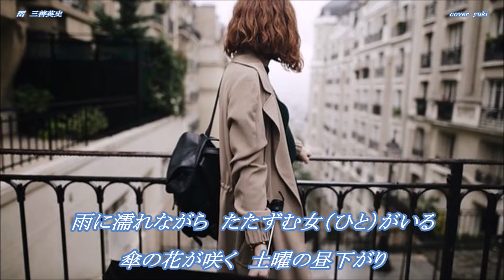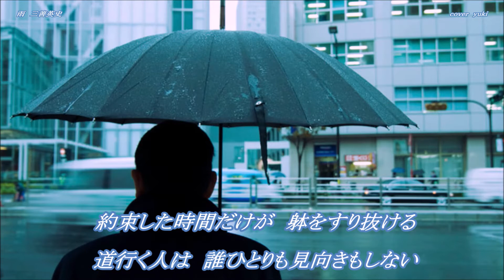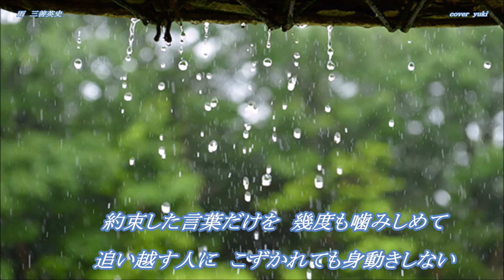雨（三善英史さん）唄ってみました♪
1972年　　作詞：千家和也　　作曲：浜圭介
先ほどアップしたのを、訂正したくて削除してしまいました～～
直ぐに聴いてくださった方には、申し訳ないことをしました。
こちらがUPしたかった映像です。失礼しました～～
再度聴いてくだされば、嬉しく思います。

ウチの方は、一週間以上雨が降っています・・・でも今少し陽が射してきました～
涼しさを通り越して、寒くなってきましたね、皆様お身体ご自愛くださいね

私は好きな懐メロを探して、声が出るまで歌って行きたいと思っています・・・
三善英史さんの「雨」イイですね～～私の拙い歌を聴いていただき、感謝します。

こちらが、アップしたかった動画です、歌は同じだと思いますが～～ごめんなさいね。
再度聴いていただけたら感謝します。ありがとうございました。